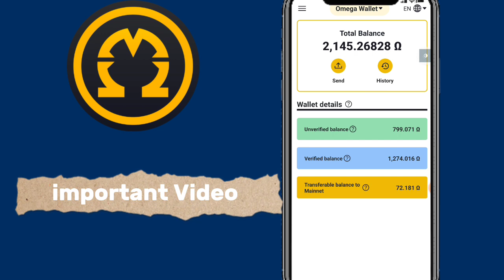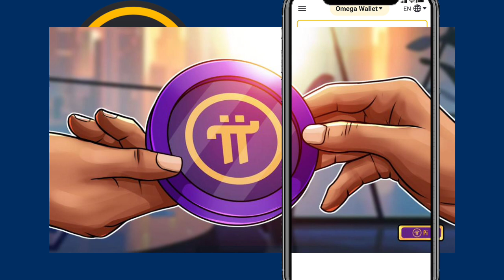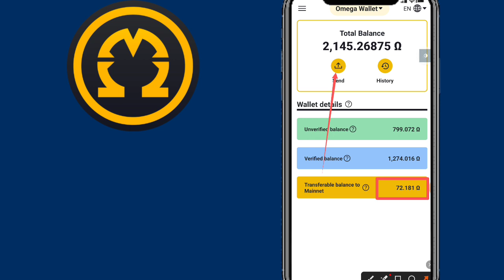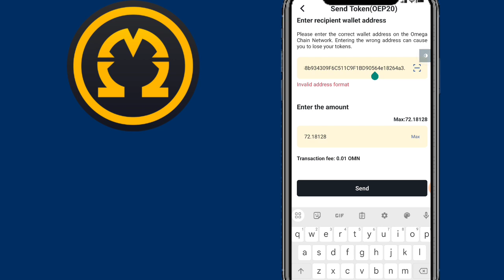Omega Network Claim Without Connect Wallet || Om Network New Update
Hey Guys Today We Will Discuss On Omega Network Token claim With simple process so I explained step by step in simple Way please watch Complete Video ✅💯

Suggestions 🔥

Pi Network
pi network
pi network
pi coin
bondex origin price
bondex origin
bondex
core price
1 core dao price is 1 ethereum
Techni Chanda
alpha network
 alpha coin
alfa network